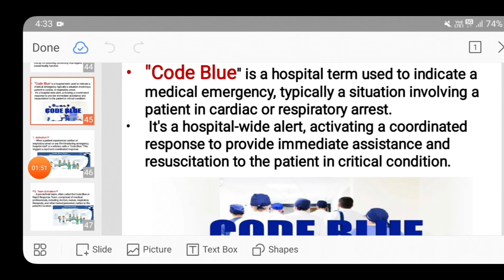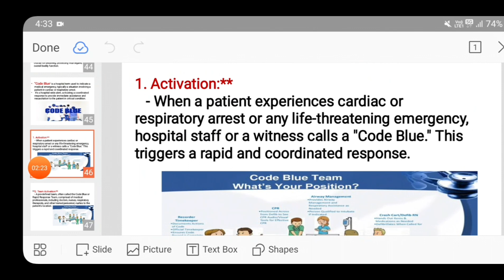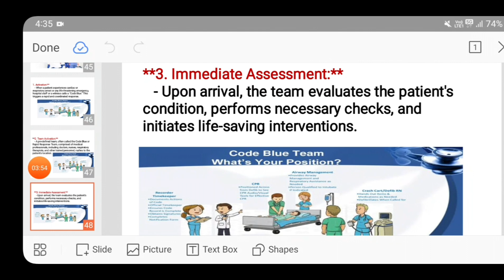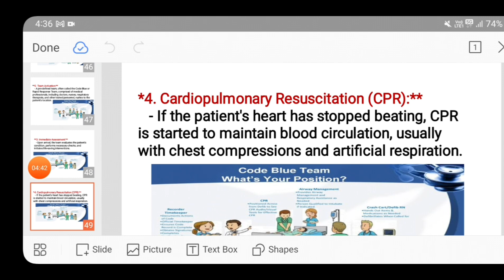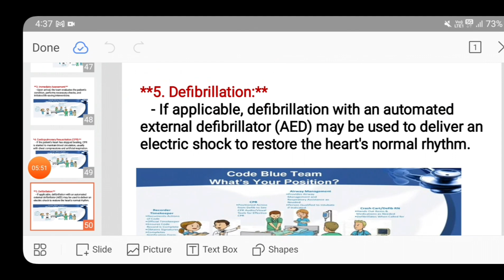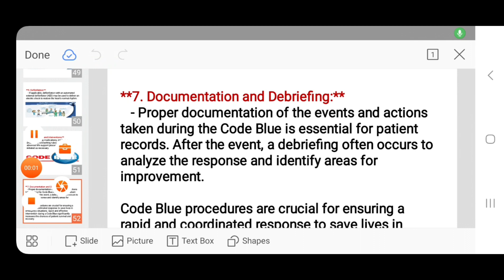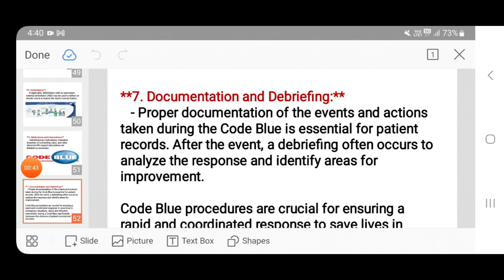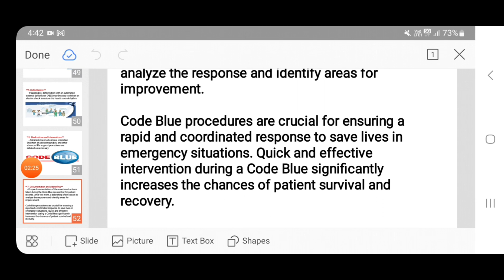Code blue in hospital#CPR & Defibrillation#AED Uses in code blue#Cardiac arrest&Respiratory distress